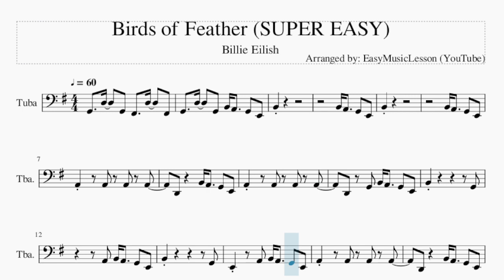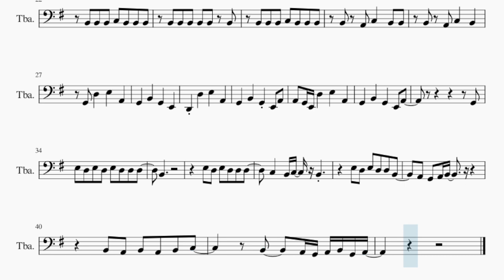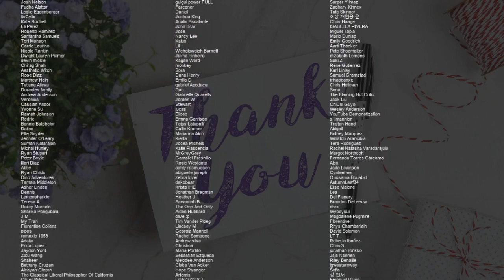SUPER EASY Tuba Sheet Music: How to play Birds of Feather by Billie Eilish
Comment and let us know how the videos have helped you. It keeps us going! :)Here is a sheet music/tab video on the song Birds of Feather (SUPER EASY) by Billie Eilish on the tuba. A tuba sheet music arrangement which is transposed to notes that are easily played by tuba, for the song Birds of Feather (SUPER EASY) by Billie Eilish.

EasyMusicLesson2 teaches you to play the your favorite instrument, through well-arranged sheet music so that you too can learn how to play Birds of Feather (SUPER EASY) by Billie Eilish on the tuba as fast as you can. A tuba sheet music with backing tracks to help your play the song better.

Chords of Tuba arrangement:
G Maj 7   E Min 7   A Min 7   D Maj   D Maj   G Maj 7   E Min 7
A Min 7   D Maj   D Maj   G Maj 7   E Min 7   A Min 7   D Maj
G Maj 7   E Min 7   A Min 7   D Maj   G Maj 7

Melody notes of Tuba:
G2   D3   G2 F#2   D3   F#2 G2   D3   G2 B2 A2   G2 E2 B2
B2
D2 G2 B2 A2   G2 E2
B2           G2
A2 B2 A2   G2 E2
B2           G2
E2     A2 B2 A2   G2 E2
B2
B2 B2 B2 B2 B2 B2
B2 B2 B2 C3 B2 B2 B2
B2 A2 C3   B2 B2
G2   B2   G2 E2 A2
A2 G2 E2 D3   E3   A2
G2
E3 D3 E3 D3 E3 D3 D3 D3
B2
E3 D3 E3 D3 D3 D3
C3   B2 C3 B2
E3 D3 E3 D3 D3 B2
A2 G2 A2 B2
B2 A2 B2 A2 B2 C3
B2   A2 G2 A2 B2 G2 A2